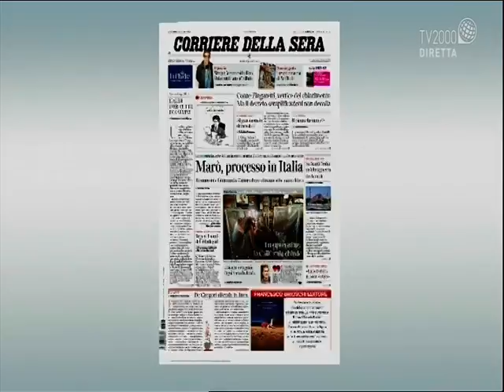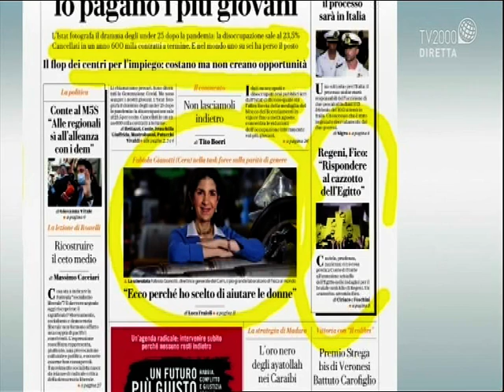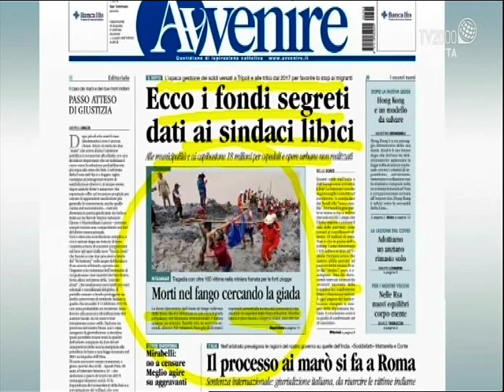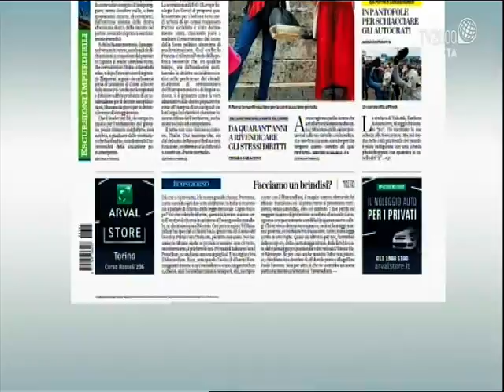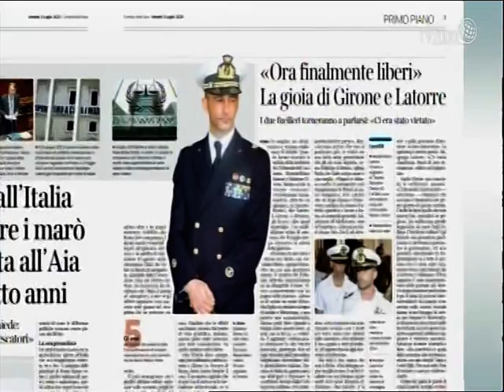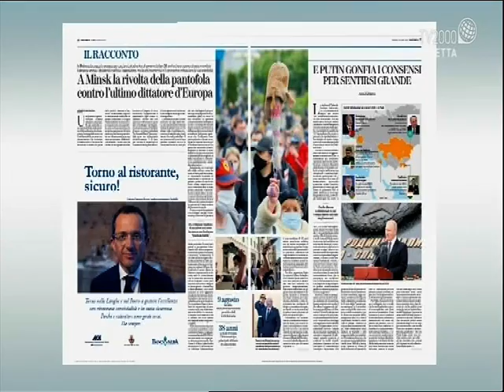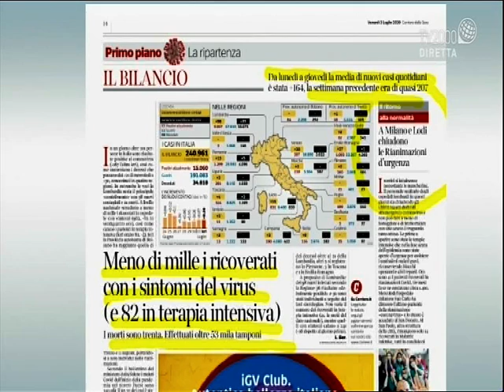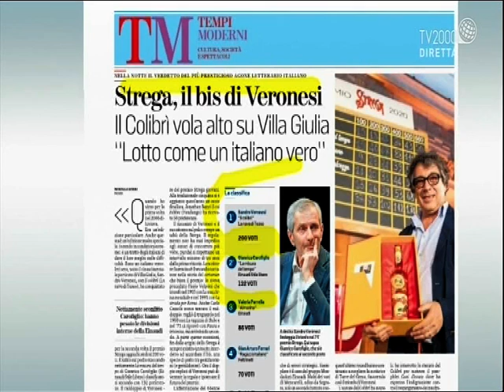VENERDI' 03 LUGLIO 2020 - RASSEGNA STAMPA DI QUASI TUTTI I QUOTIDIANI ITALIANI DELLE ORE 06,30 -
RASSEGNA STAMPA DI QUASI TUTTI I QUOTIDIANI ITALIANI DELLE ORE 06,30 -